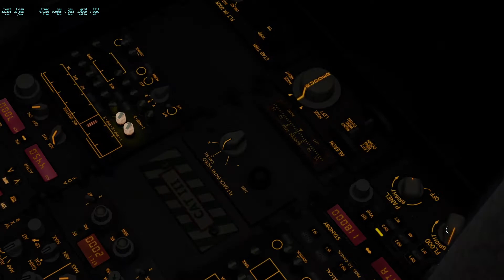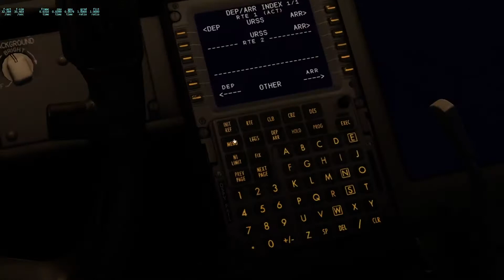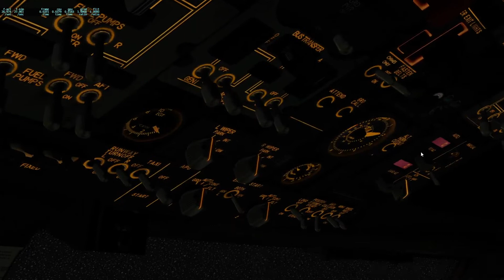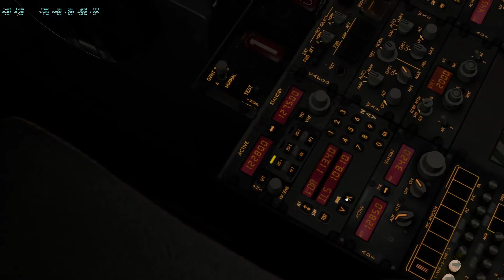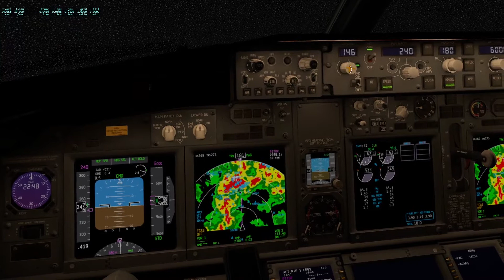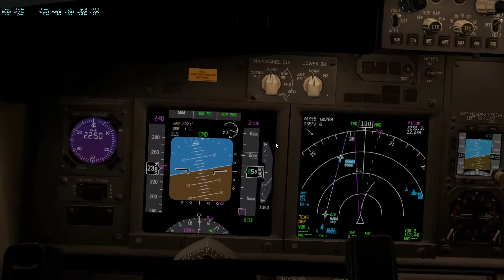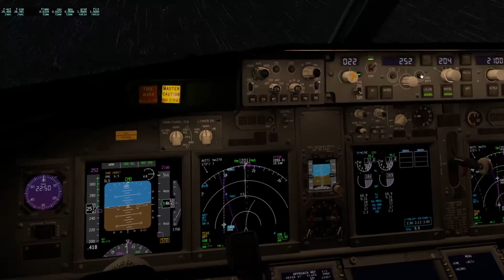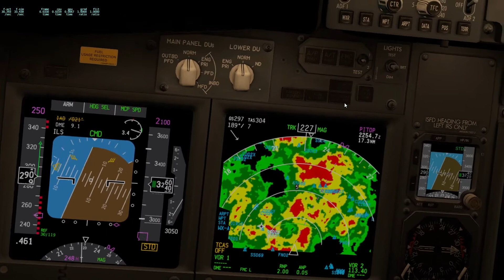Грозы в Сочи, полёт в красных засветках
URSS 312330Z 10019G43KT 030V140 0500 FG +TSRA OVC012CB 19/19 Q1014 RMK EDITED WEATHER